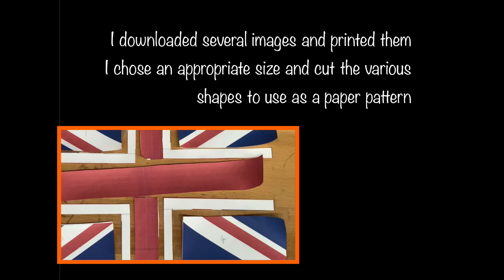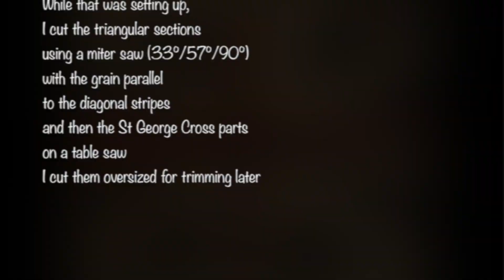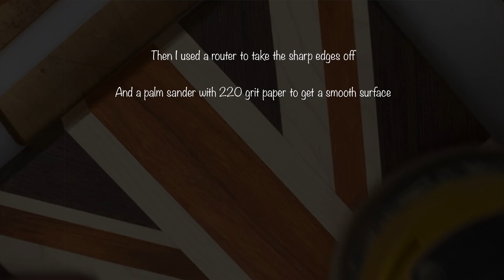Union Jack cheese board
using basic tools to make a cheeseboard. Union Jack. Beginner woodworker.